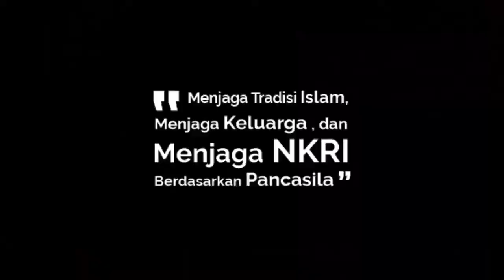Kajian 500 Sesi Materi Falsafatuna (Sesi 44) : Teori Pengetahuan Dalam Falsafatuna #284 A.M. Safwan